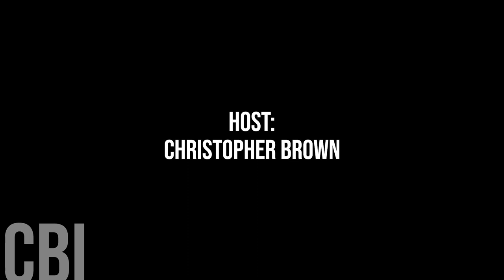709. Gibbons Mayor Dan Deck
Today we are honoured to chat with Gibbons Mayor Dan Deck